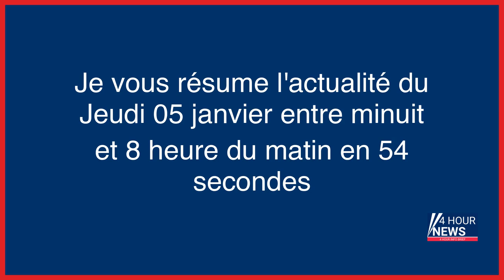Résumé de l'actualité du jour : Jeudi 05 janvier entre minuit et 8h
- Mégabassines : 7 militants jugés pour dégradations à La Rochelle et à Niort
- À la une ce jeudi 5 janvier...
- Grève des généralistes : les médecins libéraux appelés à manifester ce jeudi
- Scandale présumé des fourrières : «Y’a Dieu et y’a moi !»… l’ascension éclair d’un patron tyrannique
- Japon : à Tokyo, un thon rouge vendu 257 000 euros aux enchères
- Tricherie dans le hippisme : «Les fraudes concernent entraîneurs, propriétaires, vétérinaires et jockeys»
- Iran : l’actrice Taraneh Alidoosti libérée sous caution
- Dupond-Moretti va s’engager sur une rallonge du budget de la Justice